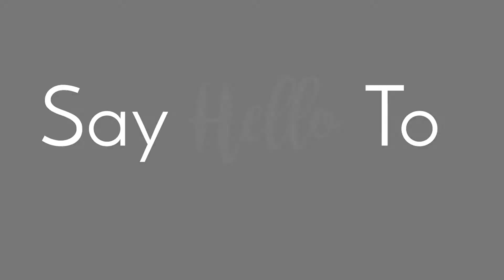Say Hello To Reserving Royalty!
High Point ·
Let Us Introduce Ourselves...
We are the experienced team behind carefully crafted, all-inclusive, pinterest perfect, BEST DAY EVER birthday celebrations! If you desire authentic interactions, come swoon over our exceptional and fully immersive character portrayals! Whether you are looking for a royal princess appearance or valiant superhero drop in, we can bring the magic to you! Meet the Master Magic Makers and see how their enthusiasm for performance & fairytales transformed into the Triad's most enchanting children's company.

LEARN MORE 🌐Reservingroyalty.com